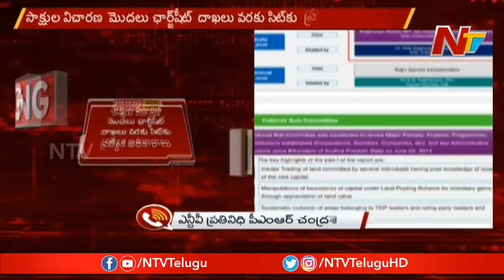టీడీపీ అవినీతి బయట పెట్టేందుకు ఏపీ ప్రభుత్వం కీలక నిర్ణయం || NTV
AP Govt Forms SIT To Investigate Irregularities In Past TDP Ruling
AP Government Forms SIT to Expose TDP Corruption